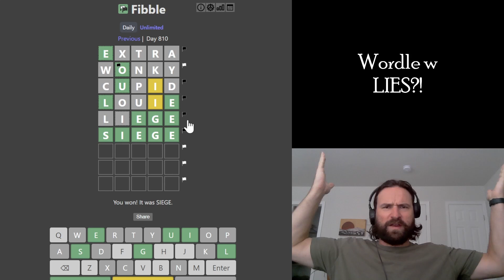WORDLE IS JUST NOT TRUTHIN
Fibble is the wordle game that lies to you once a line